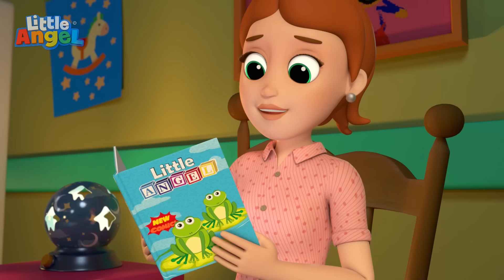🚌Roda Bis Baby John!🚌 | Little Angel Bahasa Indonesia | Kartun dan Lagu Anak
Baby John mengendarai bus bersama keluarganya. Bergabunglah dalam petualangannya!

🎶Lirik:
Roda di bis berputar-putar
berputar, berputar
keliling kota

Wiper di bis bunyi swish, swish, swish
keliling kota

Pintu-pintu di bis buka tutup
buka tutup, buka tutup
keliling kota

Keluarga di bus naik turun
naik turun, naik turun
keliling kota

Klakson di bis bunyi tin, tin, tin
tin, tin, tin
tin, tin, tin
keliling kota

Mesin dalam bis bunyi vroom, vroom, vroom
keliling kota

00:00 Roda di Bis
02:32 Main Sepakbola Cetak Gol!
06:07 Baby John Bertemu Pemadam Kebakaran
09:34 Bayi Imut Potong Rambut Pertama Kali
13:17 Main Komedi Putar di Pekan Raya
17:11 Lagu Penolong Sesama
20:37 Bermain di Taman Hiburan Anak
23:56 Aku Kalahkan Kumannya Dengan Cuci Tangan!
27:43 Waktunya Tidur Sayang